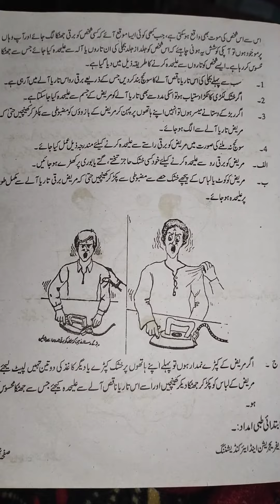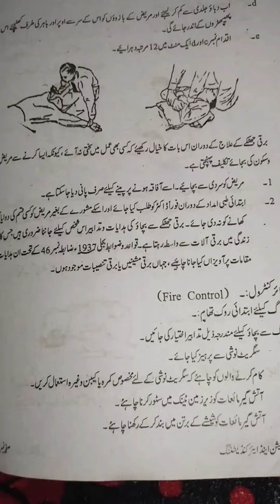🤖🤖🥽ℹ️🛂Electrical theory and safeguards and over all details#electrical schneider p